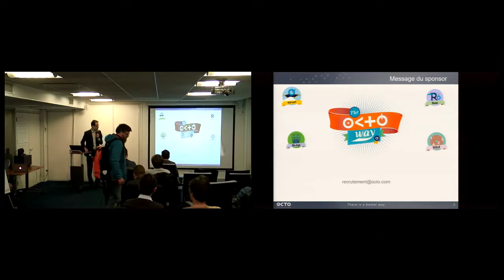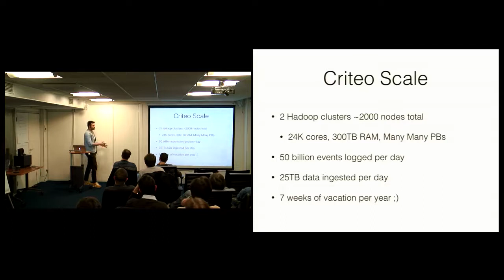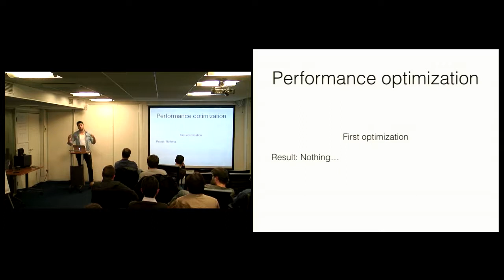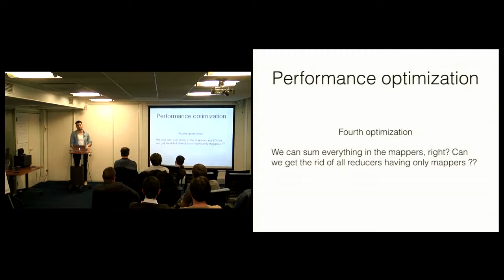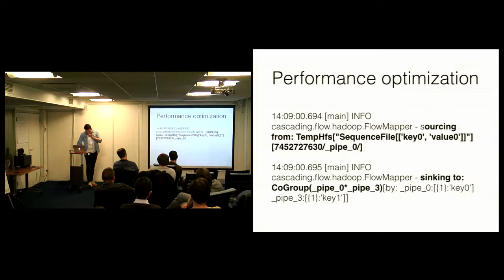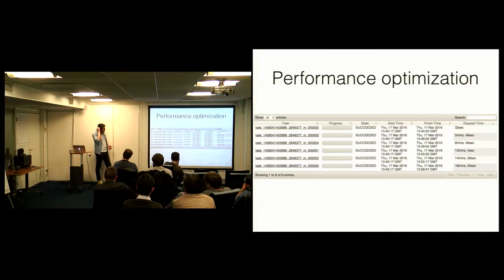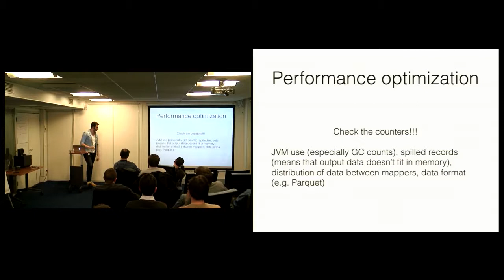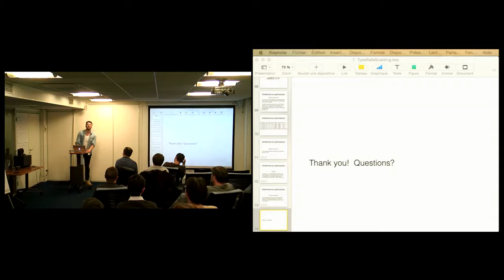PerfUG #030 Working with the Type Safe Scalding API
Scalding is a go-to choice for developing MapReduce jobs and the new(ish) Type Safe API promises to make jobs ever more safer, without adding any additional testing overhead (and, of course, you all test your jobs). Even nicer, it promises to add performance optimizations for free! Actually, it's not that easy and one has to analyze what's under the hood.

In the process of rolling out the Type Safe API of Scalding at Criteo we encountered a number of pitfalls made more difficult to overcome by the lack of documentation and examples. During this talk we'll present a down and dirty look at how we can optimize any job from the source code and the generated counters.

Those tips and tricks will be useful for any Hadoop development, actionable straight after the talk!

Sofian Djamaa is a passionate programmer fond of solving head-scratching problems in challenging environments such as big data architectures, low latency systems and complex algorithmic situations (machine learning, optimizations). At Criteo Sofian is the chief sponsor of Scalding, Summingbird and other data processing frameworks.